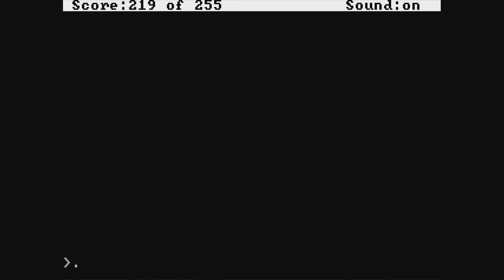Gold Rush! (PC Game | Final Episode)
In the final episode of this Gold Rush! playthrough, we follow the breadcrumbs to a mine shaft. There we finally locate our long lost brother, and show up just in time to strike it absolutely rich!